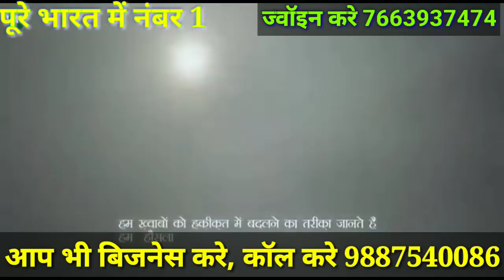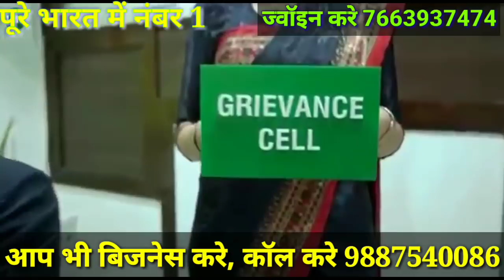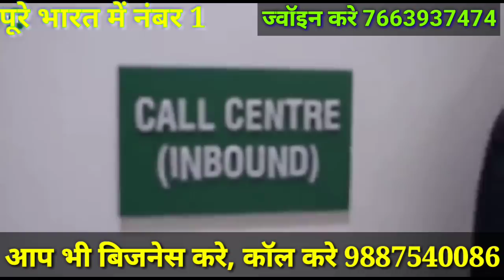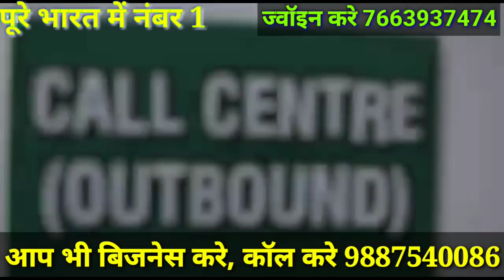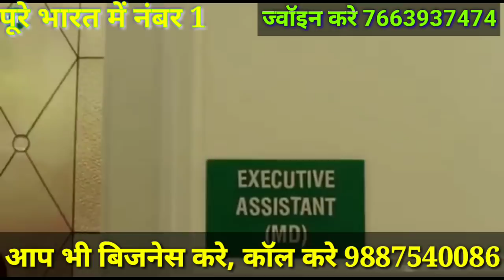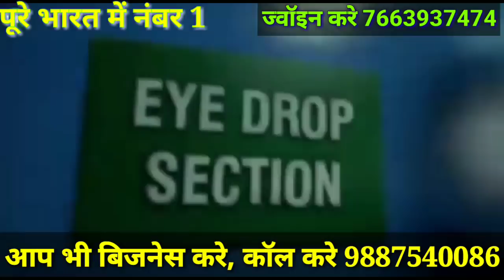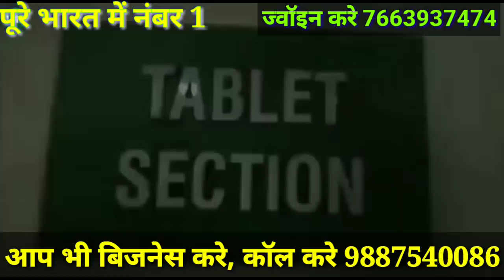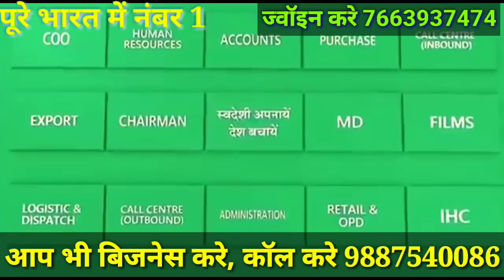IMC Business, Start Up Your Own Business | अपना बिजनेस शुरू करे